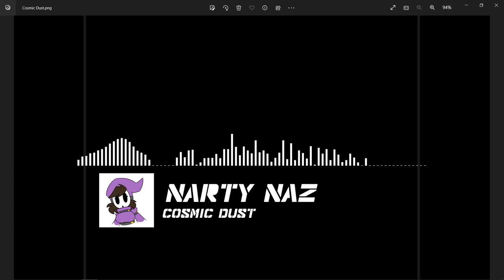Narty Naz - Cosmic Dust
First and Second Movement

You may use this song in monetized YouTube videos alongside your own original content, and even make your own remix for commercial use, if you include the following attribution clause:

(Or a variation of this. Use common sense).

You may not reupload any audio or visual content by itself for commercial use. Only I get to do that.

Hmm...